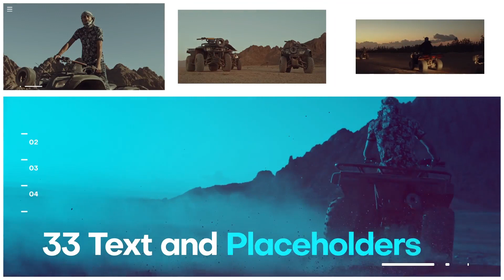Multiscreen Opener | Premiere Pro Templates Free Download Zip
Project Features
WARNING: Make sure you have installed Adobe Premiere Pro CC 2021 and above versions!
4K ( 3840×2160 )
Easy to Edit
Modular Structure
Multipurpose Project
Well organized
Fast Render

✪✪✪✪ Instructions ✪✪✪✪
1) Extract the template File using Winrar
2) Replace my logo with your logo
3) Edit the text to your liking
4) Render and Enjoy!

Download from our library of free Premiere Pro Templates. Use these motion graphics templates & effects in your video editing projects